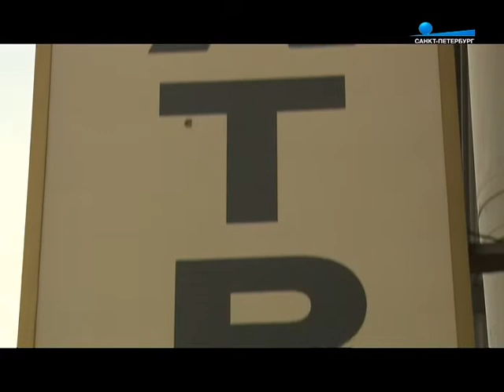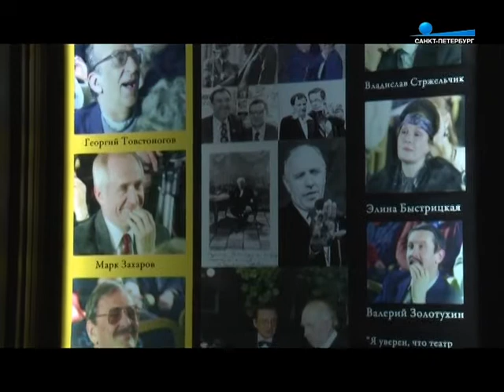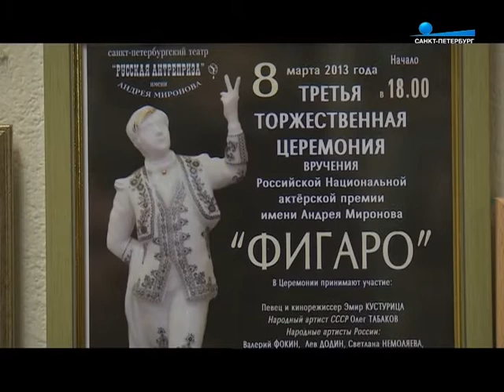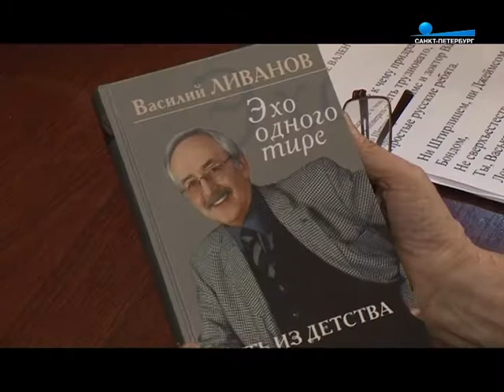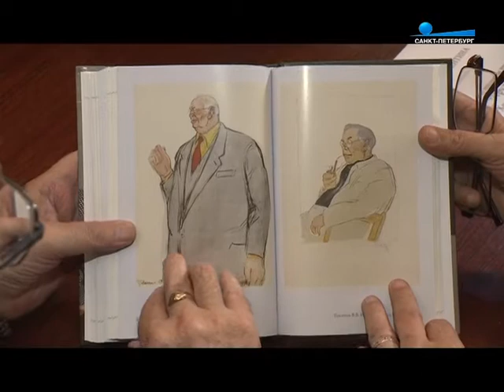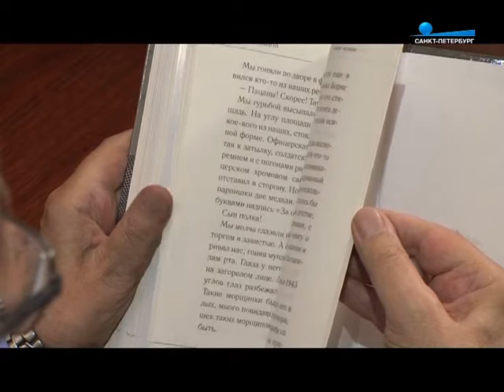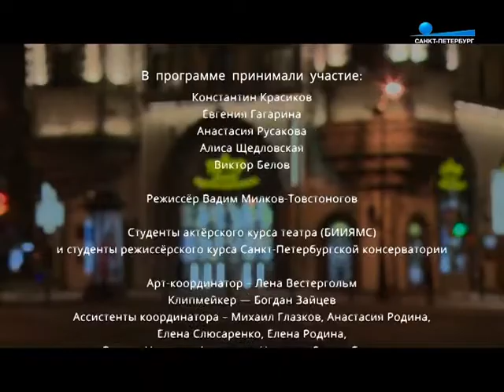«Театральная гостиная Рудольфа Фурманова» с Василием Ливановым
«Театральная гостиная Рудольфа Фурманова» - это творческие встречи с известными артистами в Санкт-Петербургском театре «Русская Антреприза» имени Андрея Миронова. Цикл передач возрождает лучшие телевизионные традиции актерских посиделок и капустников.